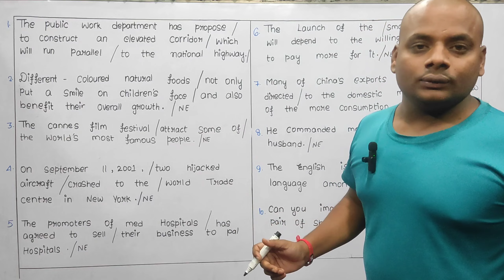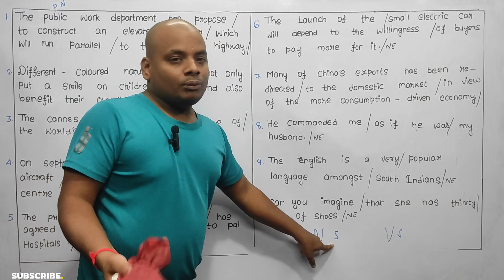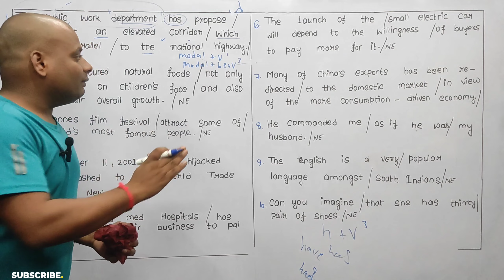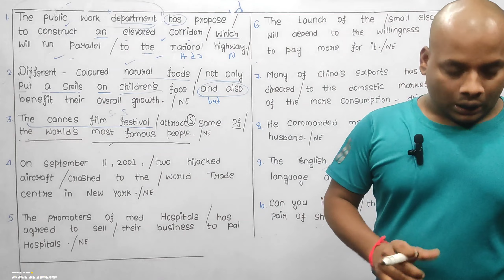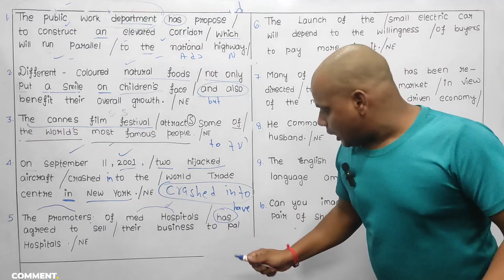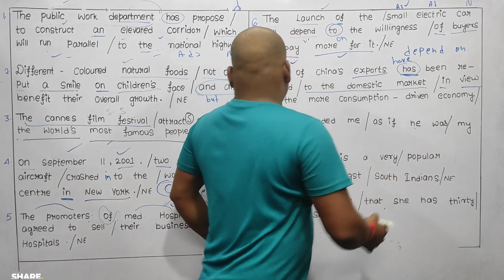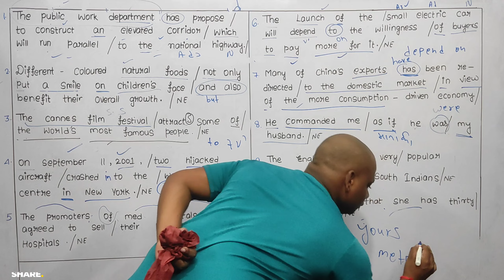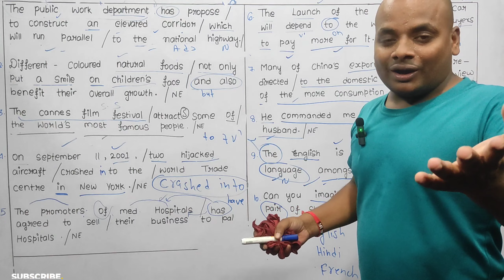SSC PREVIOUS YEAR COMMON ERROR || BY BALA SIR :-CGL SELECTED 2022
SSC PREVIOUS YEAR COMMON ERROR || BY BALA SIR :-CGL SELECTED 2022SSC PREVIOUS YEAR COMMON ERROR || BY BALA SIR :-CGL SELECTED 2022